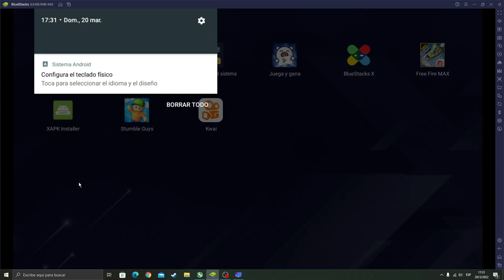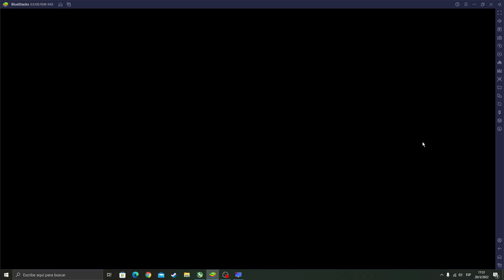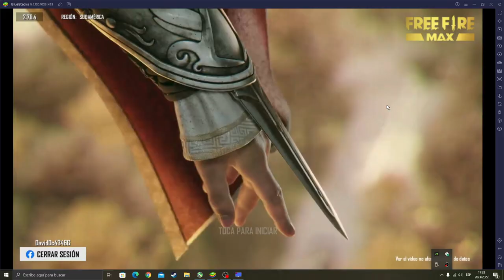ERROR AL DESCARGAR INTENTAR DE NUEVO FREE FIRE SOLUCIÓN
En este sencillo video te muestro como solucionar el error de free fire en bluestacks que te dice ´"error al descargar" intentar de nuevo? Si te sirvio hacemelo saber en los comentarios! Saludos!